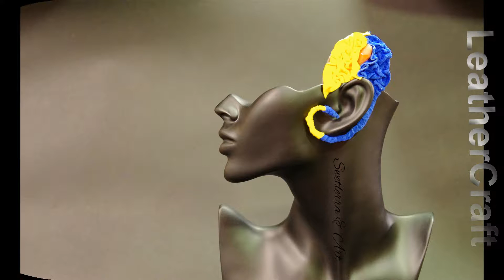Kafs Collection Swetlerra & Art Leathercraft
Kafs Collection Swetlerra & Art

Autor Nishi Nataliya

Kafs   Collection 2016 Leathercraft
Swetlerra & Art

Swetlerra & Art LeatherCraft